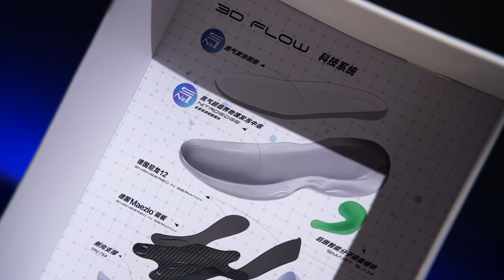ANTA KT 7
Hey Guys! Today we take a detailed look and review on Klay Thompson's new shoe -- the ANTA KT 7.